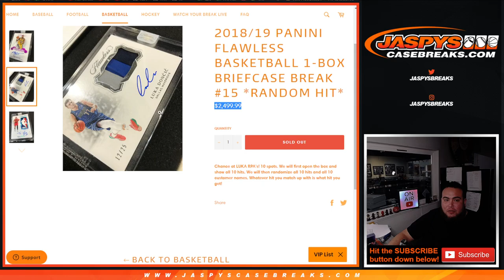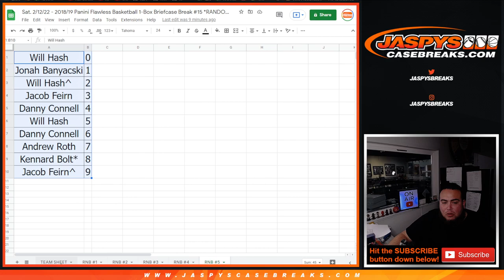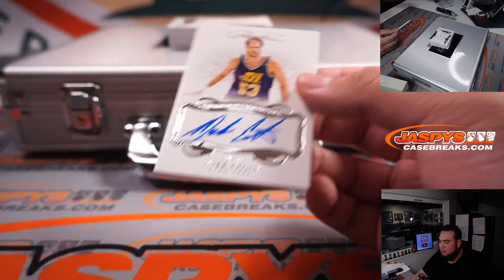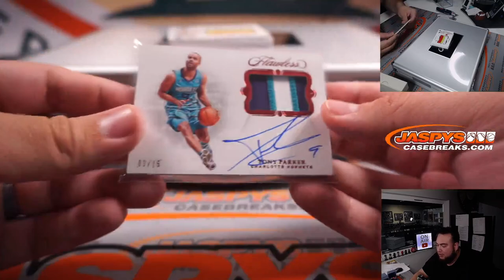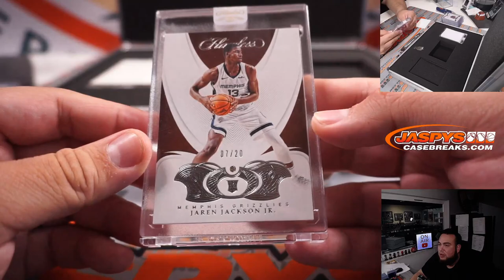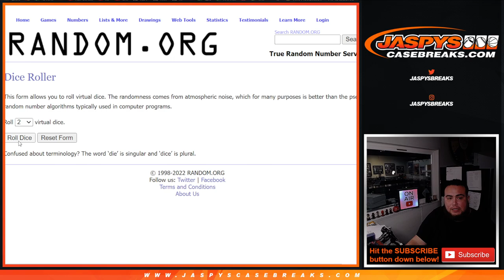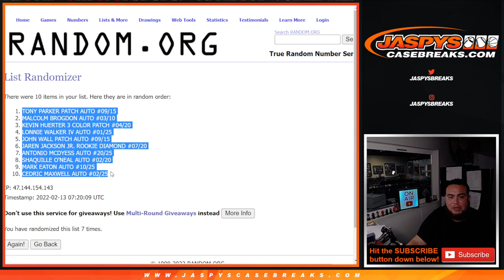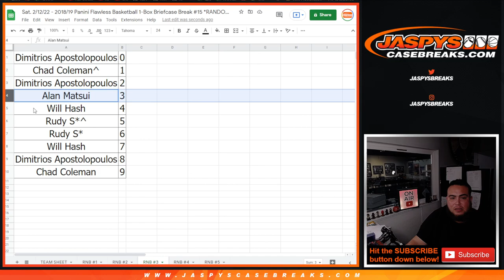Sat. 2/12/22 - 2018/19 Panini Flawless Basketball 1-Box Briefcase Break #15 *RANDOM HIT*